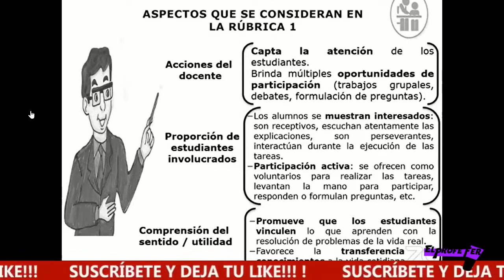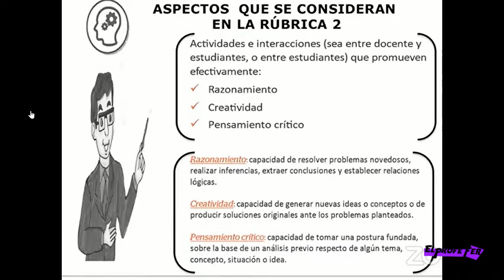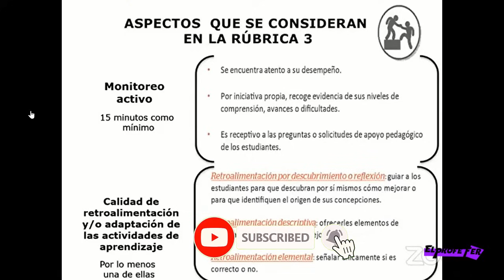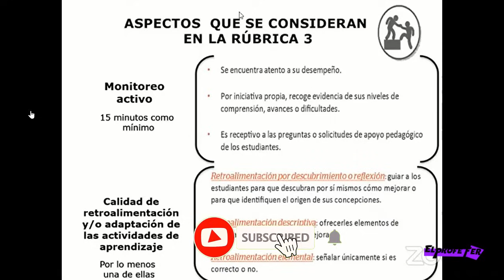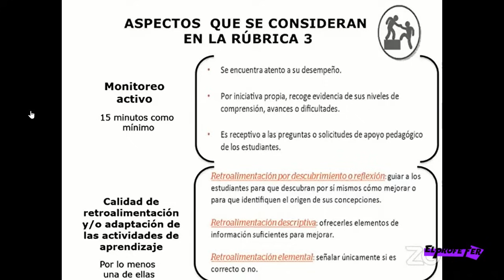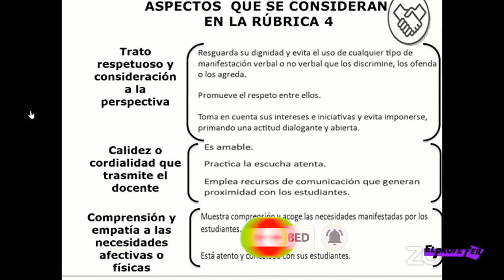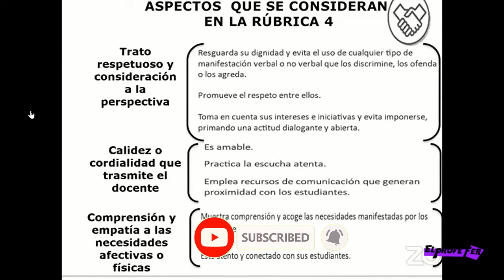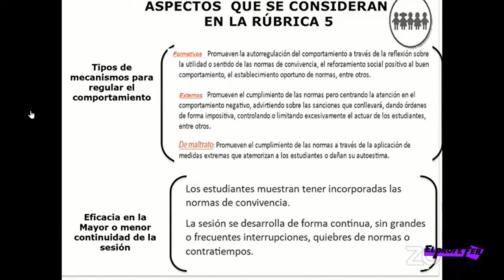🔴👉CÓMO DESARROLLAR LA SESIÓN DE APRENDIZAJE SEGÚN RÚBRICAS DE DESEMPEÑO DOCENTE 2023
CÓMO DESARROLLAR LA SESIÓN DE APRENDIZAJE SEGÚN RÚBRICAS DE DESEMPEÑO DOCENTE